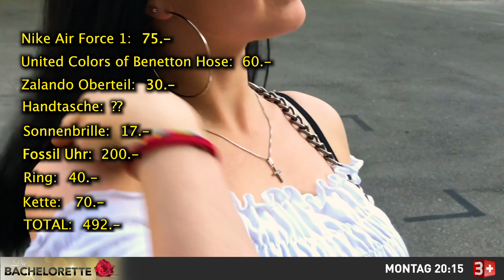Die Bachelorette 5: Wie teuer ist dein Outfit? - Strassenumfrage mit Mia und Danilo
DIE BACHELORETTE - Jeden Montag um 20:15h auf 3+

21 attraktive Single-Männer buhlen vor traumhaften Kulissen Südafrikas um die Gunst der abenteuerlustigen Bachelorette Andrina Santoro. Jeden Montag um 20.15 Uhr versuchen die Rosenanwärter auf 3+ die attraktive Brünette mit abenteuerlichen Dates, intensiven Gesprächen und romantischen Abenden für sich zu gewinnen. Überzeugt der aufgestellte Surfer Fabio mit seinem charmanten Lächeln die Bachelorette? Oder erobert der ehrgeizige Levin das Herz der verführerischen Fitness-Influencerin? Vielleicht gewinnt am Schluss doch der gutaussehende Barbesitzer Cedric aus Bregenz  mit seiner ruhigen Art das Herz der temperamentvollen Italienerin?